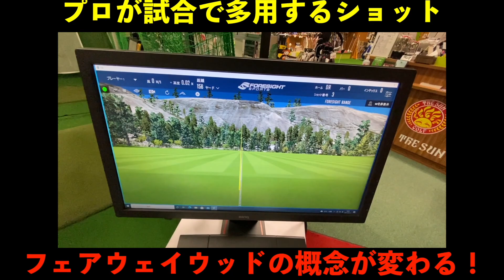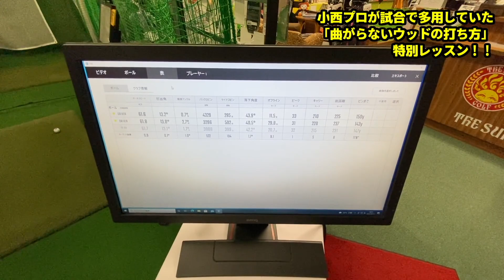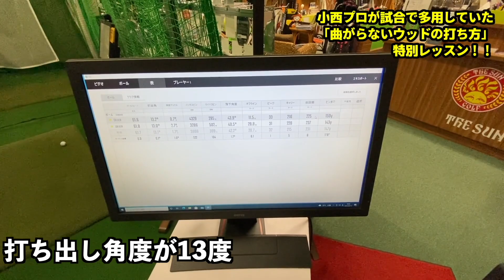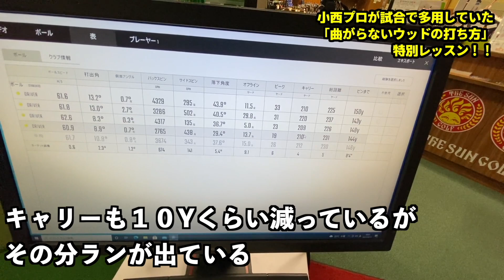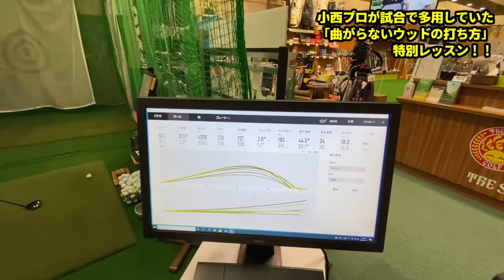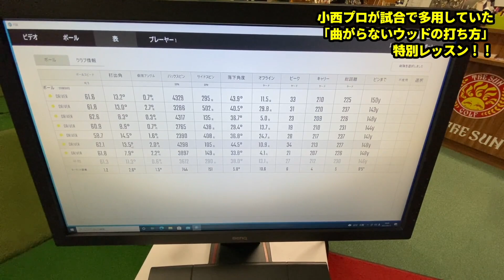フェアウェイウッドの概念が変わる！プロが多用する実戦向きなフェアウェイウッドの打ち方を教わってきた！【小西奨太プロ特別レッスン】【北海道ゴルフ】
小西奨太プロが実戦で多用するショットをレッスンしてもらいました！
これはコースで活用できます！

・iPhone・iPadの方：アドレスをタップ。Safariに切り替えて「メンバーになる」をタップします。
・Androidの方：チャットを閉じてチャンネルアイコンの横にある「メンバーになる」をタップします。
・パソコンの方：アドレスをクリックして開いたページの「メンバーになる」をクリックします。

北海道ゴルフ倶楽部ライオンコース